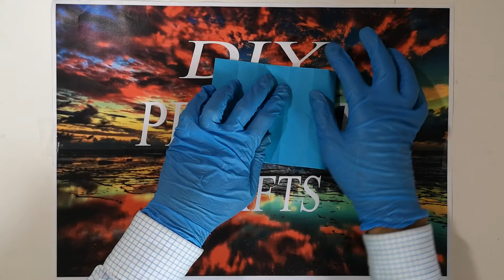How to make a cup out of paper easy step by step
How to make a cup out of paper easy step by step. I will teach how you can make a cup out of paper very easy. How to make a cup out of paper is not difficult. To make a cup out of paper is a mastermind technique. After you have watched this video you will learn How to make a cup out of paper easy step by step. How to make a cup out of paper easy step by step.

00:00 Intro
00:06 How to make a cup
5:11 The End